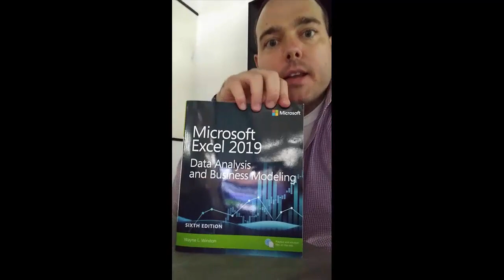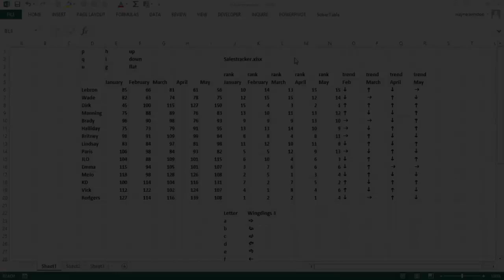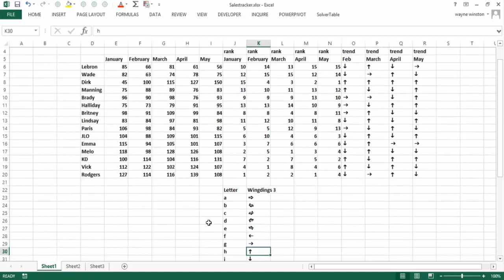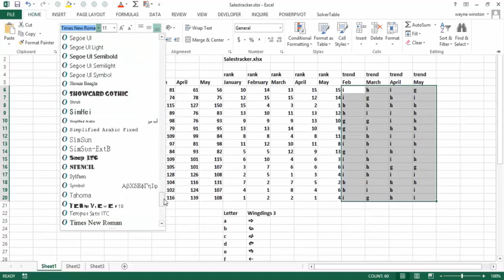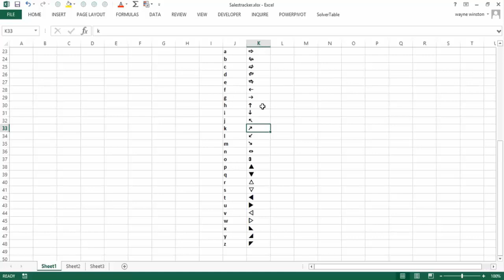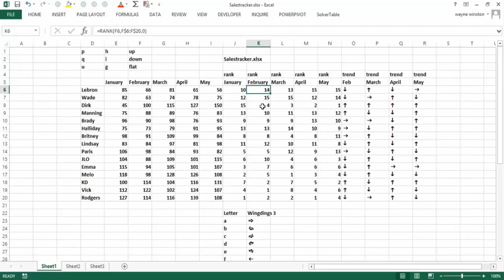Harvard's Excel Course Creator Teaches How To Use Icon Sets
As Microsoft Excel releases new functions and formulas, you will automatically receive access to the videos, so you won't need to purchase multiple courses to get new updates/features.

Harvard asked Dr. Winston to design their course, and Microsoft asked him to write their book. In this lesson, Dr. Winston solves the problem of creating icon sets to track trending data.

This is the problem: Sometimes you want to use arrows to see trends. For example, if you wanted to see if your salesperson had higher, lower, or same sales from one month to the next, you can use an up, down, or side arrow.

This is why it is important for you to solve it: This is important because anytime you can take datasets and get the insights that are easier to understand, you will save your team time and money.

This is how Dr. Winston solves it: Dr. Winston solves this problem in a very unique way. He shows how to change the font into wingdings which shows the arrows based on the text. In the end, he shows how to replace the text with an up, down, and sideways arrow.

Excel Data Analysis and Business Modeling

Or you can see his other books here:

Marketing Analytics
Analytic Stories

To follow along to this video with the starting and ending files, you can download the files here: